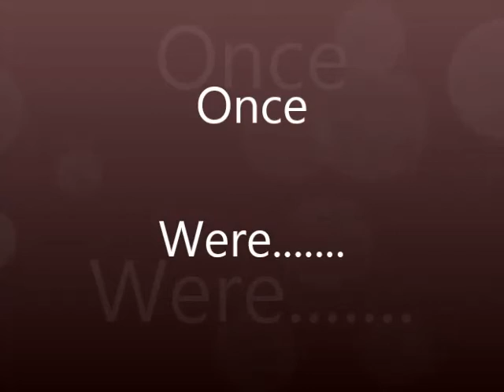Pietre rotolanti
Pietre rotolanti - Il Prato Indiano di Logarghena settembre 2013